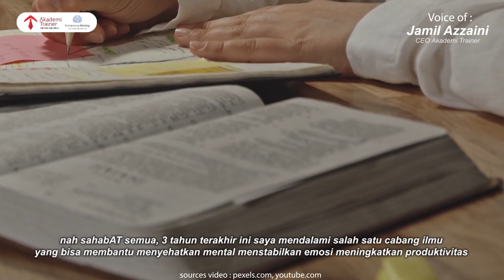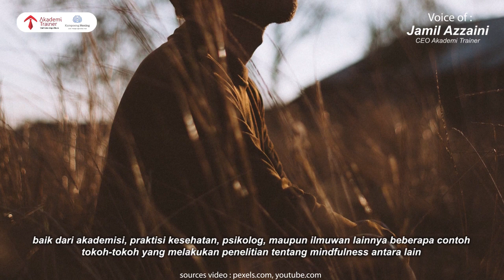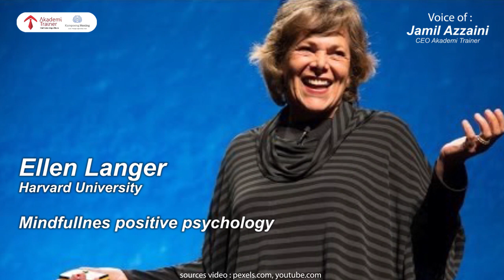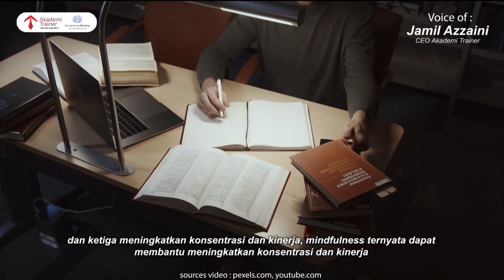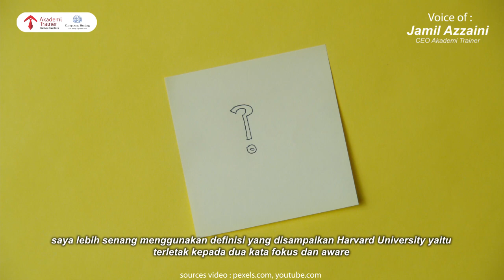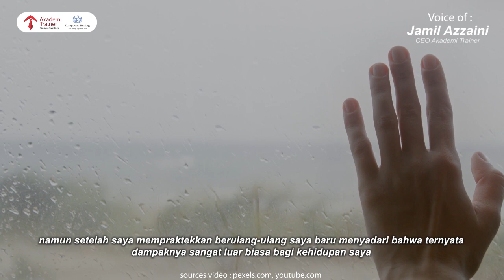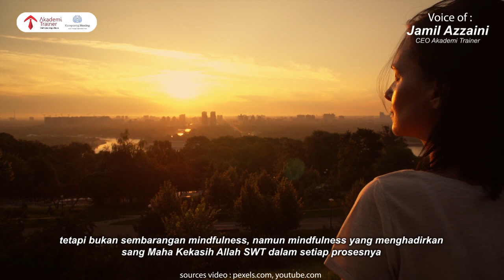Sulit Untuk Makin Produktif Di Tempat Kerja? Lakukan Mindfulness Dan Rasakan Dampaknya...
Mindfulness salah satu cabang ilmu yang sangat membantu menyehatkan mental, menstabilkan emosi, meningkatkan produktivitas, memaknai kehidupan yang lebih dalam  dan mampu memberdayakan diri untuk lebih siap hadapi tatagan lebih tinggi.

Lalu bagaimana mindfulness bisa demikian? Tonton video ini hingga selesai...

PLUS!